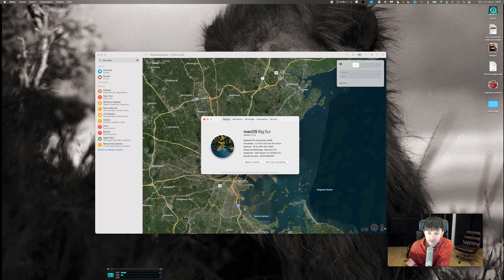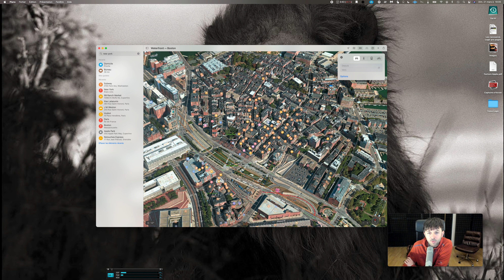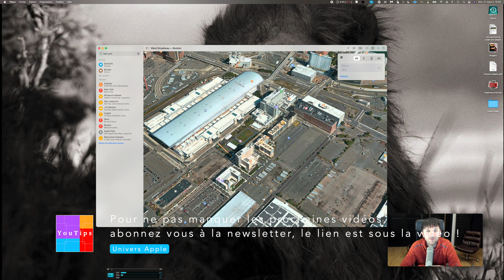La vue 360 dans Apple Plans sur Mac